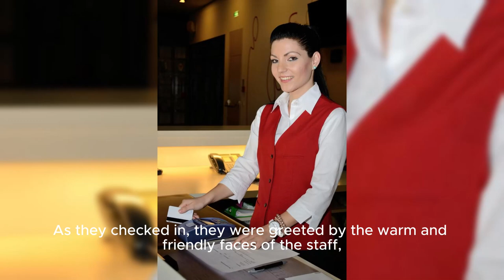Inside The Haunted House Of America's Most Tragic Family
Prepare to plunge into the spine-chilling history of the Sorrell Weed House, hailed as America's most haunted mansion! In this hair-raising video, we unveil the terrifying tragedy that lurks within this iconic estate, exposing the dark secrets that have forged its infamous reputation. Wander through the ghostly corridors and brace yourself for the eerie tales of spectral encounters shared by residents and visitors alike. From heart-stopping urban legends to the chilling reality of haunted properties, we dig deep into the historical horrors surrounding the Sorrell Weed House. Discover why this location is a magnet for ghost hunting enthusiasts and those captivated by spooky real estate. With stories of screaming walls and bone-chilling legends, this exploration of haunted mansions and their secrets is a must-see! Join us on a haunted tour through Albion, as we unveil the strange dwellings and haunting narratives that have established this area as a hotspot for paranormal activity. Whether you're a firm believer in the supernatural or simply curious about the ghostly side of history, this video guarantees spine-tingling entertainment and a thrilling journey into one of America's most notorious haunted spots. Get ready for an adventure into the unknown that will make you question the boundary between reality and the supernatural!